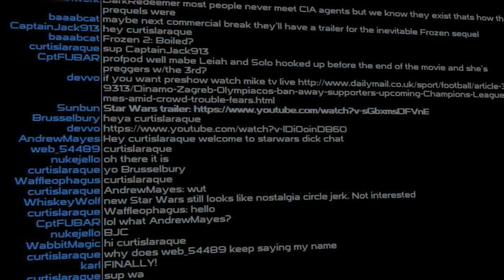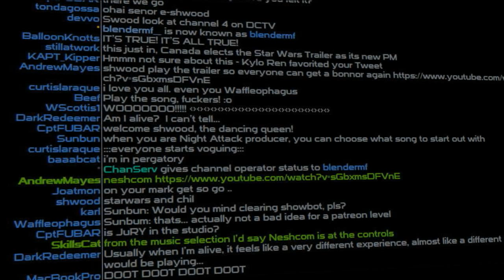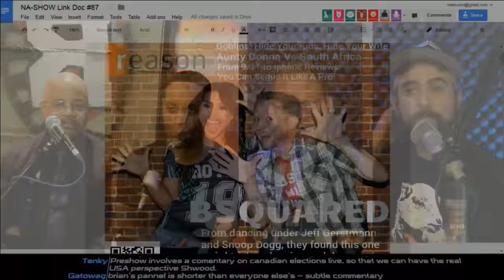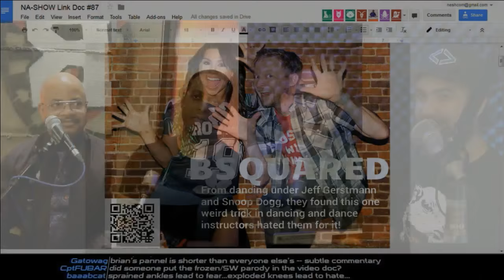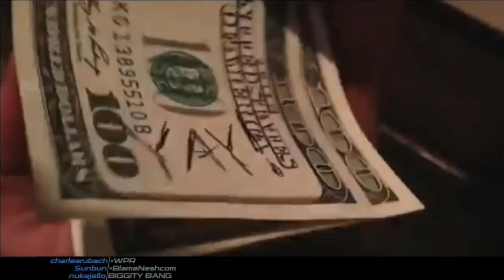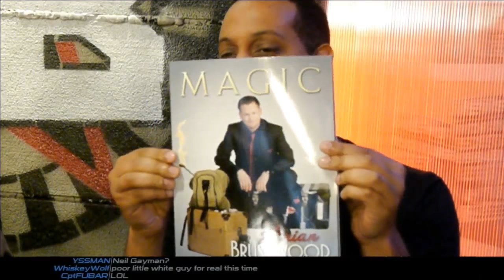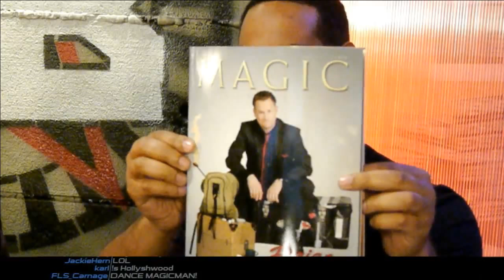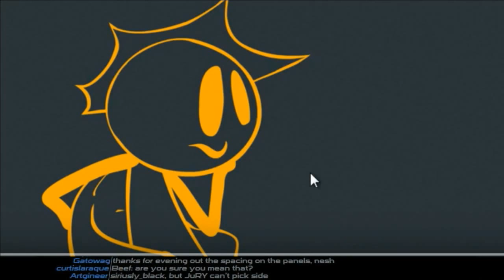Night Attack #87: Preshow